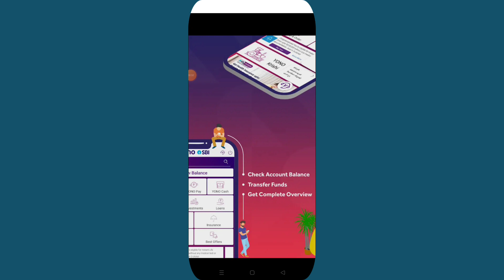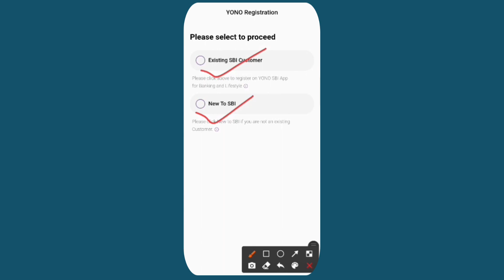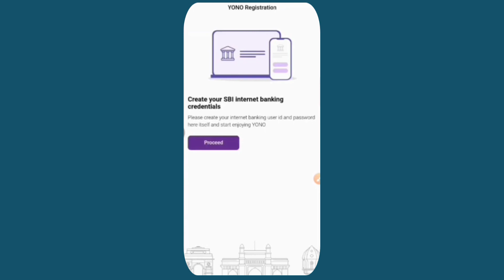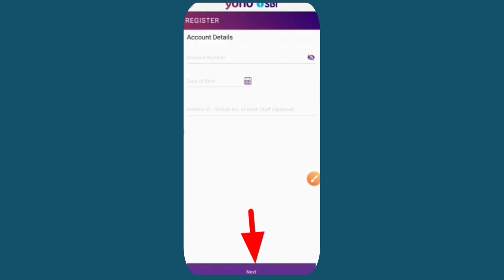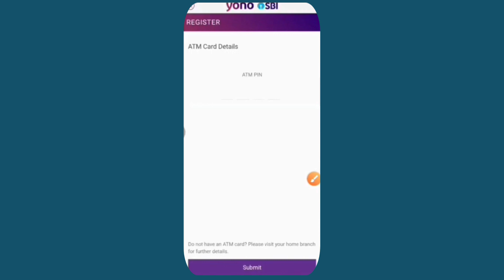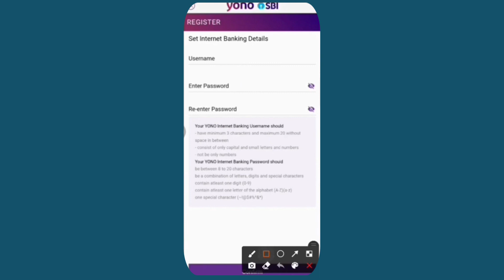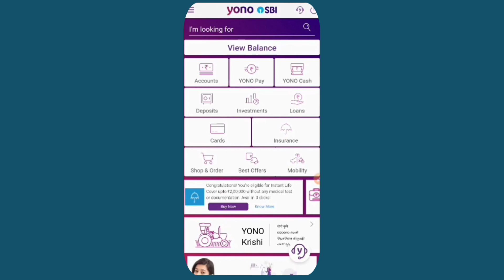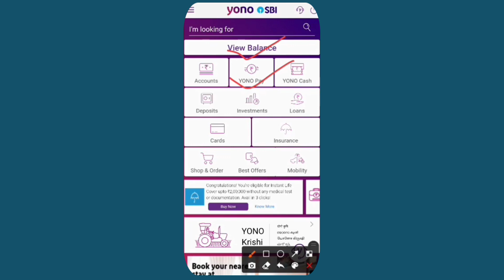Yono SBI Registration 2023 | How to Login First Time Yono SBI 2023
yono sbi register
sbi yono registration process
yono sbi log in
yono sbi registration problem
yono app kaise register kare
yono app kaise register kaise 2022
how to register yono sbi app with atm card
how to login yono sbi app
yono lite sbi registration
sbi yono app kaise activate kare
yono app
yono sbi
sbi yono
sbi mobile banking
sbi internet banking
yono sbi banking
sbi net banking
yono login
yono sbi login
How to Login First Time Yono SBI
SBI Internet Banking Login
sbi yono internet banking
sbi net banking first time login
sbi yono internet bankingsbi net banking first time login
Yono SBI Registration 2023 | Yono Registration 2023 | yono sbi register kaise kare